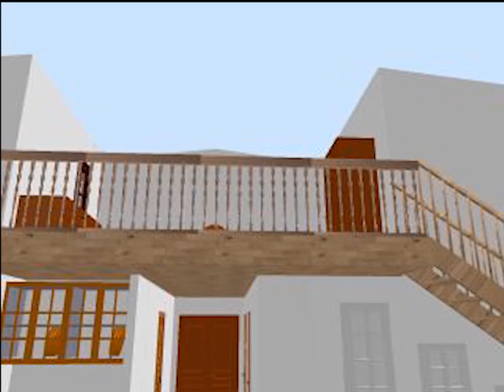3D Drawing vs Real Build- Through Front Door || Barndominium and RV Living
This is the original 3-D rendering of our barn plans in comparison to the real outcome of the build .  Hope you enjoy!

For any of the Barndominum Specs, check out the website post

Jonny Houlihan- Licensed